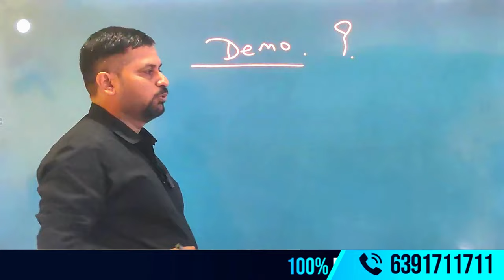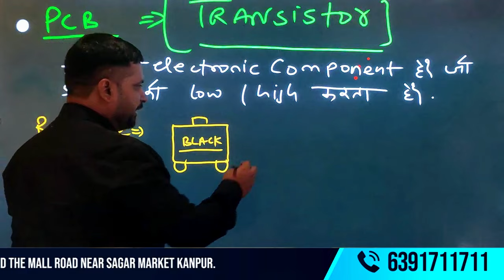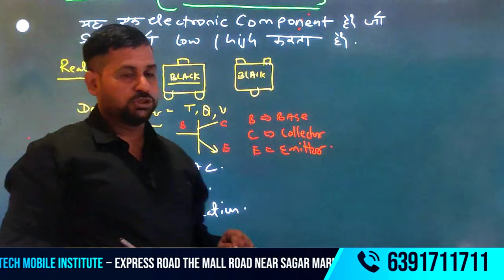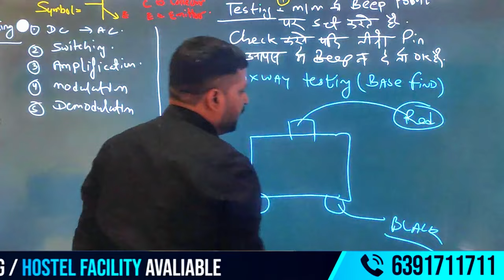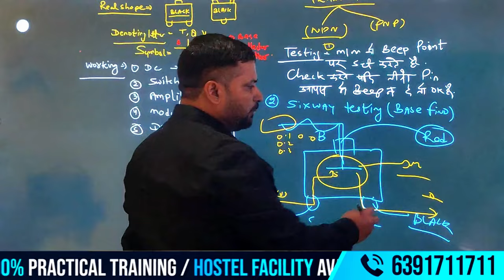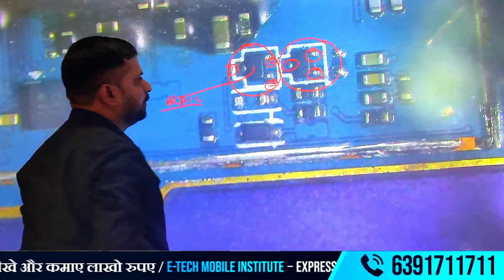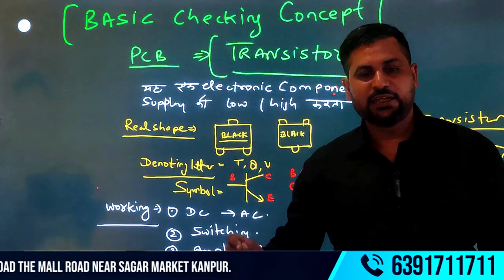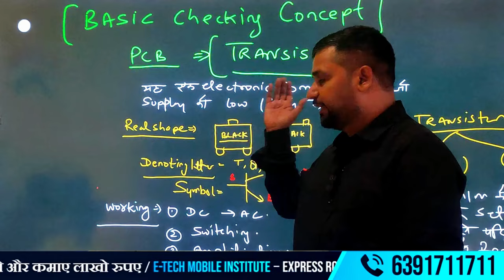Mobile Phone Repairing Checking Concept | How to Check Transistor During Repairing | Class10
👉ट्रांजिस्टर एक महत्वपूर्ण इलेक्ट्रॉनिक कॉम्पोनेंट है, जिसका उपयोग मोबाइल फोन सहित कई इलेक्ट्रॉनिक डिवाइसों में किया जाता है। यह एक सेमीकंडक्टर डिवाइस है जो सिग्नल्स को बढ़ाने या स्विच करने के लिए उपयोग किया जाता है। मोबाइल सर्किट में, ट्रांजिस्टर को आमतौर पर पावर मैनेजमेंट, सिग्नल एम्प्लीफिकेशन और लॉजिक फंक्शन्स के लिए उपयोग किया जाता है। 👈
✍️A transistor is a crucial electronic component used in various devices, including mobile phones. It is a semiconductor device that amplifies or switches electrical signals and power. In mobile circuits, transistors are primarily used for power management✍️
🤟PN ट्रांजिस्टर:-इस प्रकार में करंट एमिटर से कलेक्टर की ओर बहता है। यह सबसे ज्यादा उपयोग होने वाला ट्रांजिस्टर है।👈
🌎 PNP ट्रांजिस्टर👈
🔥ट्रांजिस्टर एक बेहद महत्वपूर्ण और बुनियादी इलेक्ट्रॉनिक कॉम्पोनेंट है, जिसका उपयोग मोबाइल फोन सहित अन्य इलेक्ट्रॉनिक डिवाइसों में किया जाता है। , जो करंट या वोल्टेज के द्वारा सिग्नल को स्विच या एम्प्लीफाई करने का कार्य करता है। 🔥
🔥HOT ♨ VIDEO REVISION 🔥
00:00 Introduced
00:40  Channel  of video reviews and shop knowledge
02:31 What is Transistor of working ⚒
03:30 Transistor real shapes in working ⚒
04:13 Show The Denoting letter ✉
06:00 working  in Transistor in type
07:00 Transistor  of check-in  multimeter
08:30 Transistor of checking the multimeter in working ⚒
13:34 Transistor  of figures that  drawn
15:50 Live are practical  of Transistor  to Check-in  panels
19:35 Summary of complete Transistor and India is Best institute of point to points note down and query to call me 👇👇
🔥⭐⭐⭐⭐⭐⭐⭐Your Queries⭐⭐⭐⭐⭐⭐⭐
⭐⭐Best Institute mobile and laptop repairing in Kanpur and training 15 years ⭐⭐🔥
📲मोबाइल फोन में ट्रांजिस्टर कैसे काम करता है?
📲मोबाइल फोन में ट्रांजिस्टर किस तरह से कार्य करता है
📲ट्रांजिस्टर को ठीक से कैसे जांचें?
📲ट्रांजिस्टर को सही तरीके से जांचने का तरीका क्या है?
📲मोबाइल फोन में ट्रांजिस्टर क्या काम करता है?
📲ट्रांजिस्टर को चेक करने का सही तरीका क्या है
  👉👉by Raghvendra Sir, who brings over 15 years of experience in the field.👇
✅Lifetime Support
👉कम पूंजी में सबसे अच्छा बिज़नेस |
👉इस बिज़नेस में कोई रिस्क नहीं |
👉इस कोर्स के बाद नौकरी की अपार संभावनाएं |
👇👇Our Courses & Services at E-Tech Institute👇👇
Dead Set Repairing
OCA Repairing & EMMC Level Training
👉Facilities Offered👉
 🗺️Free Hostel Accommodation
 🗺️Free Toolkit
 🗺️Lifetime Support
 🗺️Certification upon completion
 🗺️100% Job Placement Guarantee
 🗺️Lifetime Support for all our students
Check Out E-TECH Institute For More Courses -
👉Basic to Advance mobile Repairing Course
👉Basic to advance mobile Software Course
👉 PCB Borneo Semantics diagram Course
👉UFI Box UMT Dongle software
👉 How to check transistor with multimeter
👉 Mobile PCB transistor test procedure
👉 Testing transistor on mobile circuit board
👉 Transistor check methods in mobile repair
👉 Transistor specifications and multimeter use
👉 मल्टीमीटर से ट्रांजिस्टर की जांच कैसे करें
👉 मोबाइल PCB में ट्रांजिस्टर टेस्ट प्रक्रिया
👉 मोबाइल सर्किट में ट्रांजिस्टर का कार्य
👉 ट्रांजिस्टर की स्पेसिफिकेशन और मल्टीमीटर का उपयोग
👉 मोबाइल PCB में खराब ट्रांजिस्टर की पहचान कैसे करें
👉 मोबाइल सर्किट में ट्रांजिस्टर की समस्याओं का समाधान